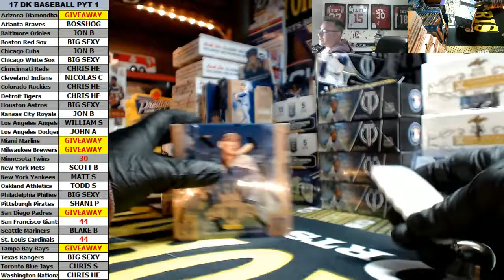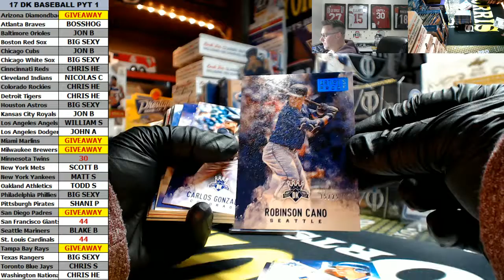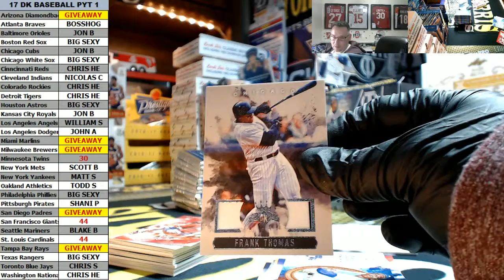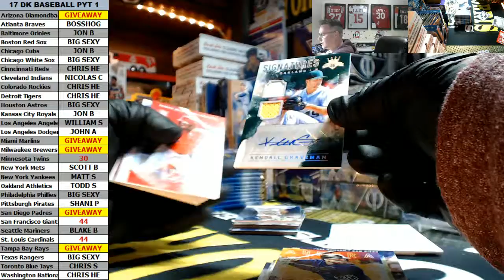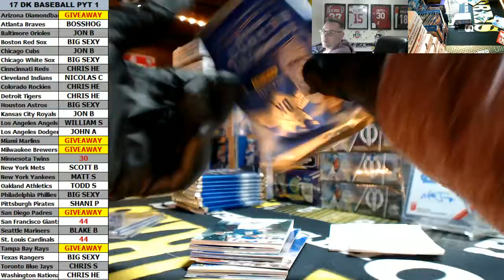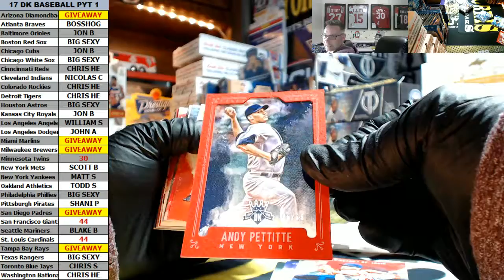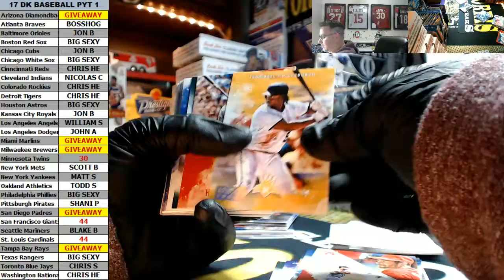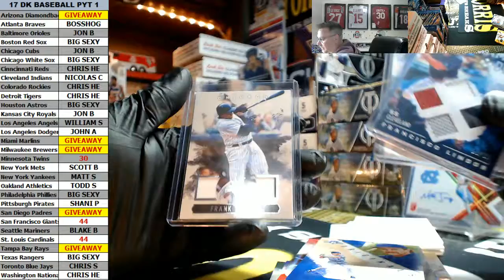2017 Panini Diamon Kings Baseball 2 Box Personal Break For Sega Poo Teen #2